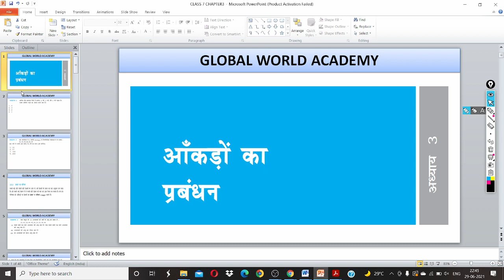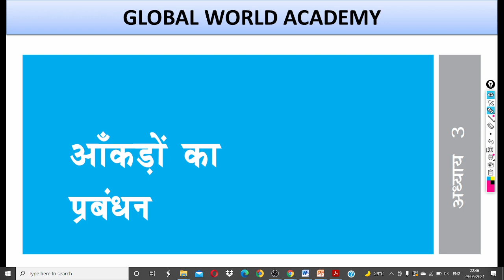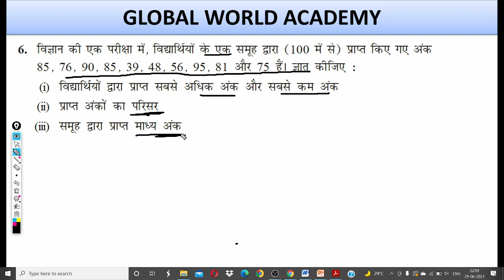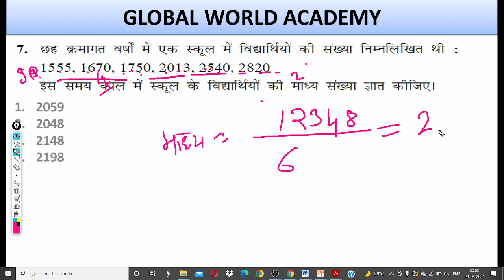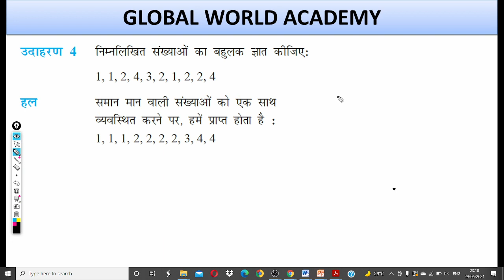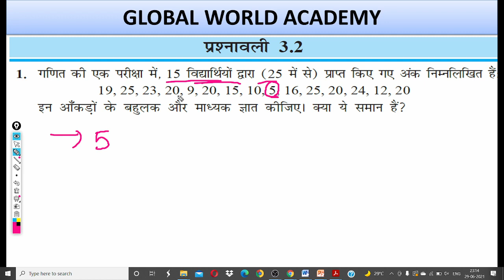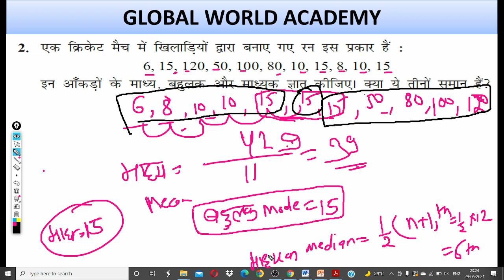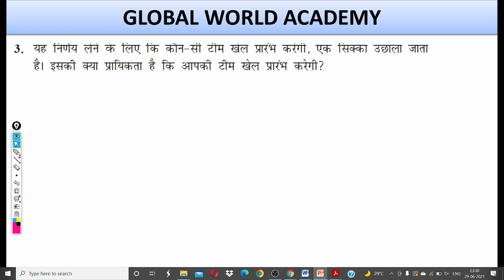आकड़ो का प्रबंधन || माध्य, बहुलक व माधियका के प्रश्न कैसे हल करे??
mean
mode
median
ALL SUBJECT PEDAGOGY || QUIZ SESSION

DSSSB_PREVIOUS_YEAR _PAPER
REET_OLD _PAPERS
MPTET मैथ इंग्लिश ,
Mptet hindi,
Grade3  crack exam,
CTET_FINAL _REVISION
Mptet all subject,
Mptet math,

Mptet math,
Mptet English,
Mptet baal manovigyan,
Mptet sanskrit ,
Mptet hindi,
MPTET मैथ,
 MPTET संस्कृत,
MPTET बालमनोविज्ञान,
MPTET इंग्लिश,
3rd grade ki taiyari kaise kare
Third grade ki taiyari kaise kare
3rd grade teacher ki taiyari kaise kare
Reet 3rd grade ki taiyari kaise kare